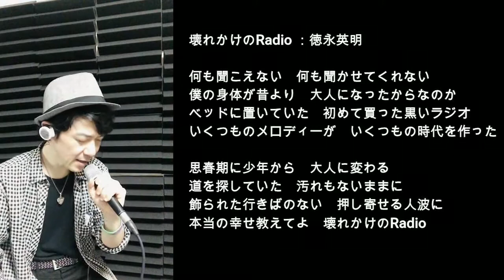徳永英明さんの「壊れかけのRadio」歌ってみた(ショート) ※詳細[▼]もっと見る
※新型コロナウイルスの影響で自宅自粛中。御近所さんへご迷惑をかけないようにと、一発撮りの録音です。温かい目でみて頂けると幸いです。

書道家シンガーソングライターともちか890(やっくん)
（全国47都道府県の高齢者施設・障がい者施設・学校・幼稚園・保育園等に笑顔を届けるシンガーソングライター）